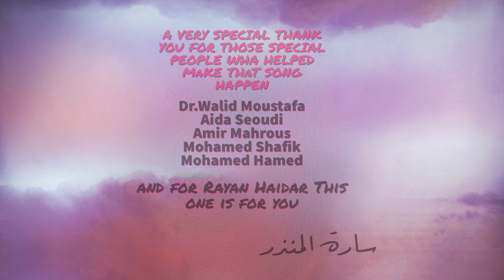3ala Nafsak - Sarah El Monzer - على نفسك - سارة المنذر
Lyrics : Ahmed Ali Mousa
Composer : Madian
Music Producer : Mohamed Shafik
Sound Engineer : Amir Mahrous
Guitar : Ahmed Hussein
Solos : Mahmoud Shahy
Studio : M-Sound Studio
Produced by : Sky Production
Excutive Producer : EYE Creative Studios

كلمات الاغنية :
على نفسك  مش عليا
اهدي و فكر شوية
من قلبي بقول ياريتك
تعقل ماتقول آمين

و نصيحة و خدها مني
ابعد صدقني عني
لو جاي علشان تغني
على مين هتغني مين

و بقولك كلمتين
و اهو كله لوجه الله
سبقتك من سنين
و كلامك ده حافظاه
و ان كان عالدمعتين
منديل اهو و سايباه

مبجيش بالسكة دية
لو كنت سالت عليا
كنت هتعرف لوحدك
انا صعبة قد ايه

ده كتير ياما حاولوا قبلك
و كتير هيحاولوا بعدك
ده مجاش لسه اللي يخطف
قلبي يعلقني بيه

Digital Distribution by : EYE Creative Studios